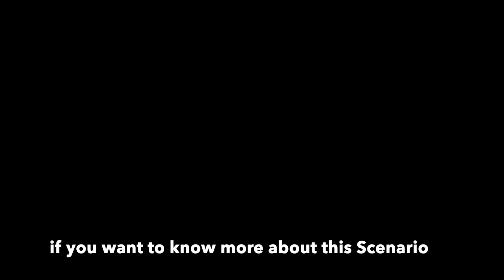Ultra Tech Tannu Tuva | Hoi4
Well in here we have Tannu Tuva, it has all of the Tech tree unlocked, it has extra troops otherwise this would not be that entertaining, it has gotten also some support from admin commands, but thats it.